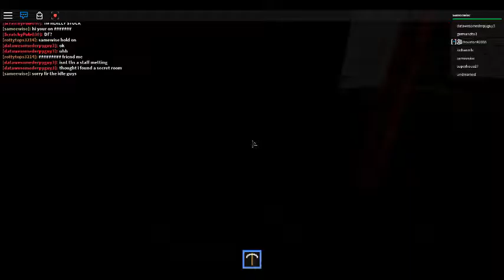roblox azure mines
mining and playing in azure mines roblox